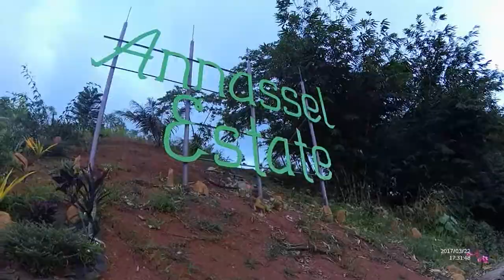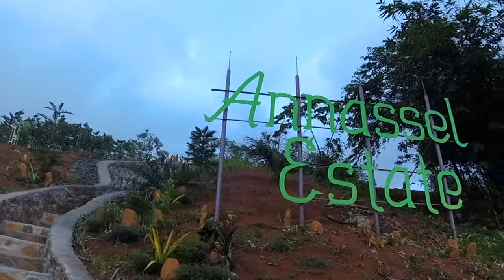ANNASSEL ESTATE By RRED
A hilltop subdivision overlooking Mauban Town, Mount Banahao and the Lamon Bay in Quezon Province.